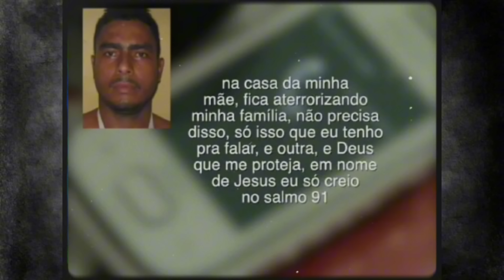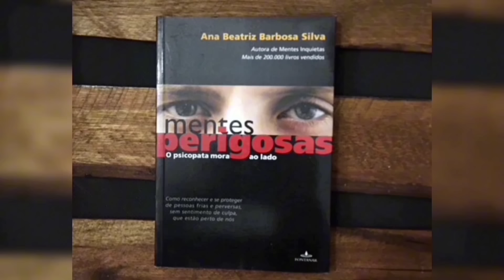A HISTÓRIA DE RIVOTRIL O TERR0R DO RIO GRANDE DO NORTE.